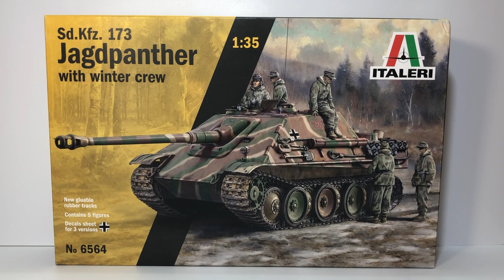[Plastic Model] Sd. Kfz. 173 Jagdpanther 1:35 2nd half [Brush Painting]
Making up Jagdpanther with brush painting